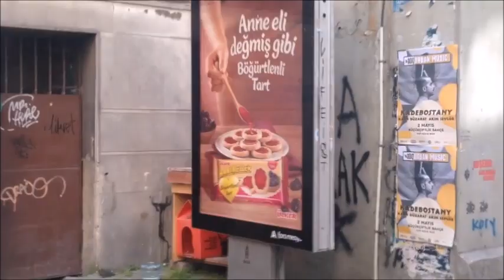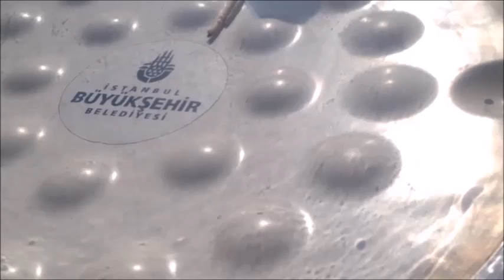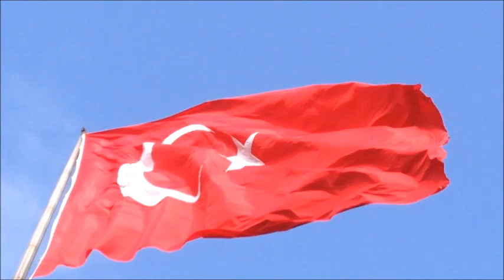DÜĞÜN RESİMLERİ İÇİN-GÖRDÜĞÜM ENGÜZEL YER-PİKNİKTEYİZ-PİKNİKTE NE YEDİK:)